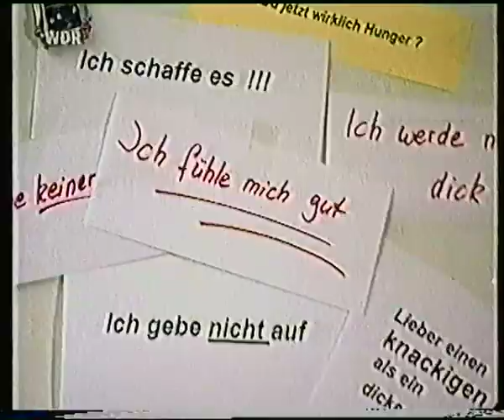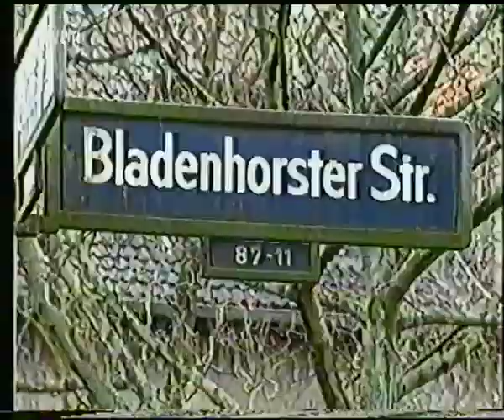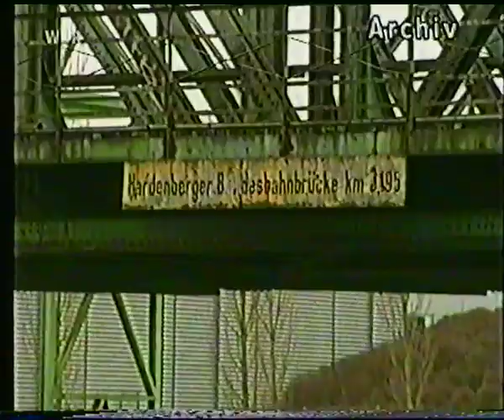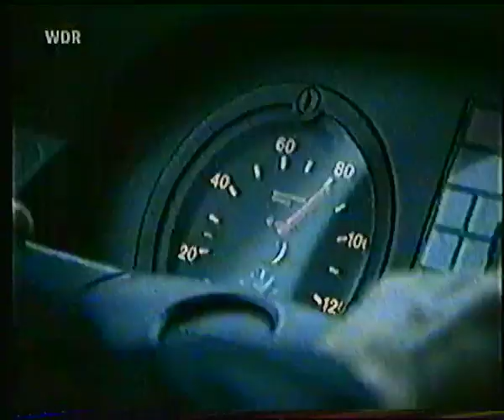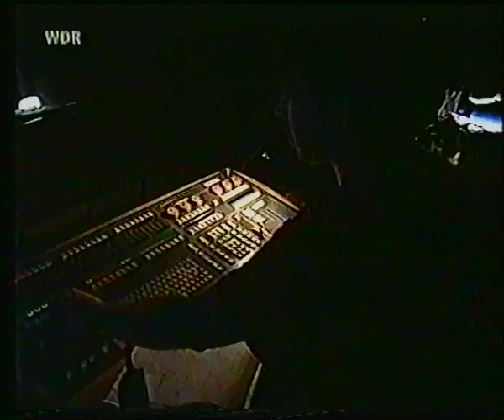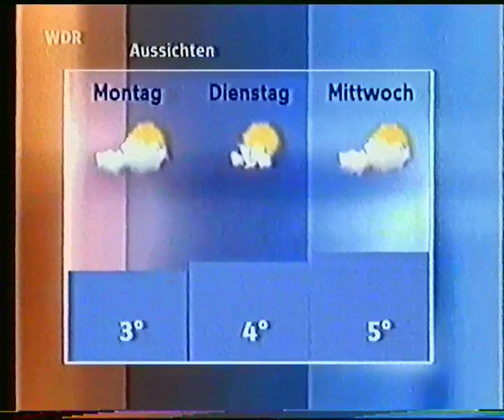WDR 07.01.2006 Lokalzeit aus Dortmund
Quelle: ASTRA (VHS Hi-Fi Stereo LP)